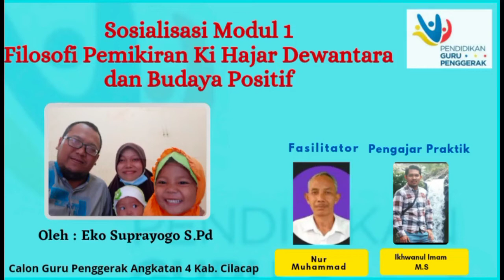Vedio Sosialisasi pak Eko Suprayogo S.Pd